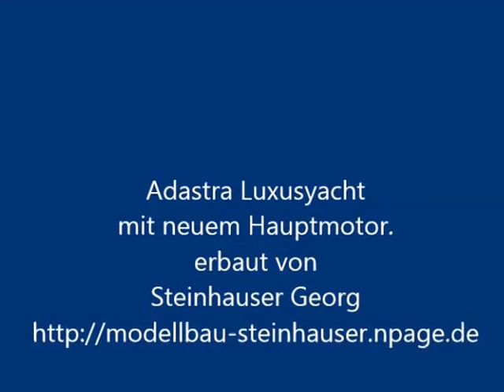Adastra II Superyacht m. neuem Motor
Adastra Superyacht mit neuem Hauptmotor 18V jetzt mit 11,1V Lipo im Betrieb,  für 2 € vom Flohmarkt gekauft.
Luxusyacht erbaut nach originalen Fotos aus dem Internet im Maßstab 1:37. Pläne und alles selbst erstellt. siehe auch